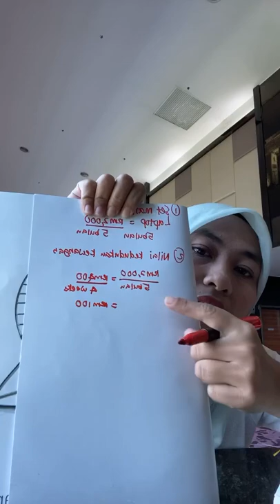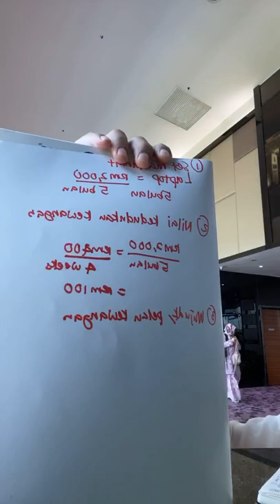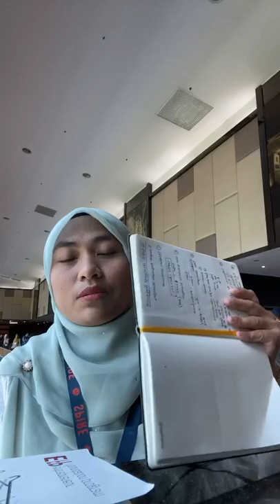Silibus KSSM Matematik Tingkatan 4, bab 10: Matematik Pengguna (Mathematic Consumer)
Silibus KSSM Matematik Tingkatan 4, bab 10: Matematik Pengguna.

Adaptasi kursus pagi ni & Matematik Pengguna